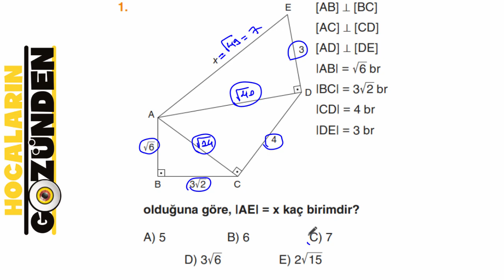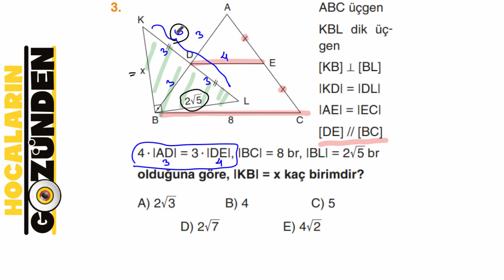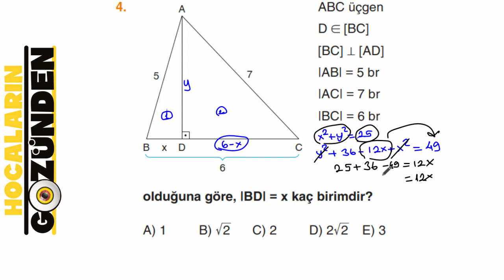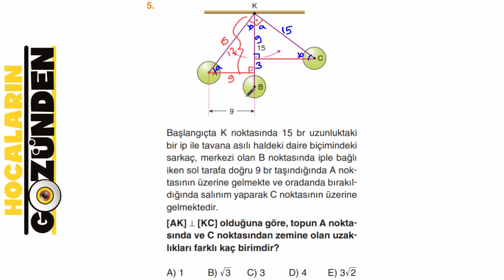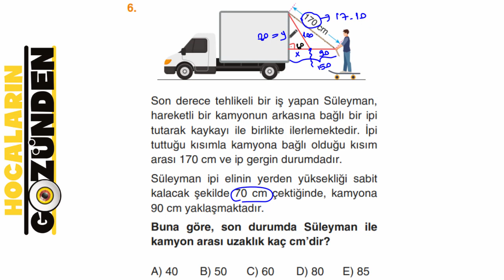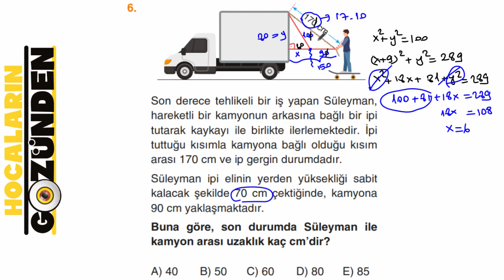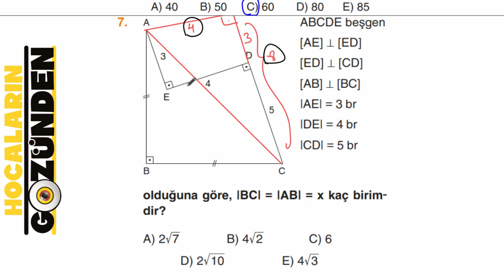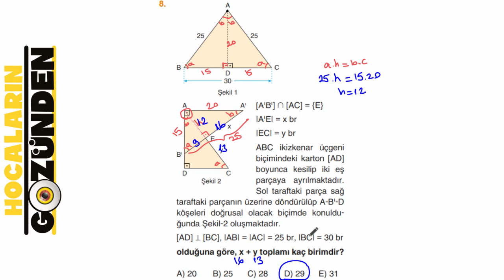Dik Üçgenler (TEST-2)